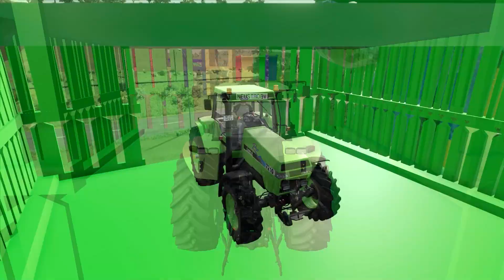TRANSPORTING BATMAN EGGS ON NEW CASE 2 TRACTORS TO FARMING SIMULATOR 2022